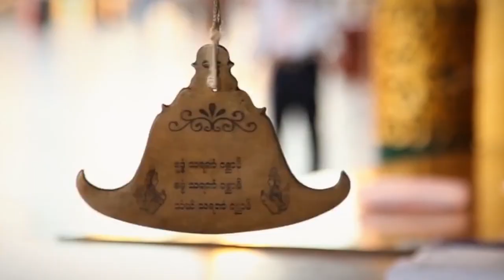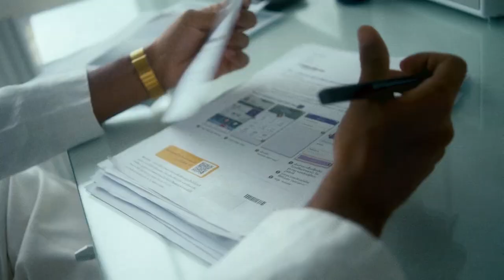BEST DEEP HOUSE MUSIC MIX - Blendy Jack - A Sky Full Of Stars, Kohon - Gang Bom, Blendy Jack - Kis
BEST DEEP HOUSE MUSIC MIX - Blendy Jack - A Sky Full Of Stars, Kohon - Gang Bom, Blendy Jack - Kisses Back, Rimes Stain - Step 249
Clean-Channels Playlist Mix made with Love by  Youtube Music Channel:
00:00:10  |  01. Blendy Jack - A Sky Full Of Stars
00:03:30 | 02. Kohon - Gang Bom
00:05:48  |  03. Blendy Jack - Kisses Back
00:11:40 | 04. Rimes Stain - StepUp
00:14:54 | 05. Otilia - I Dont Know R Remix Sexy Models Cars Showtime New
00:17:12 | 06. Otilia - Gelmesen (Baga Banini remix)

Welcome to our curated selection of the hottest international hits, with hottest girls featuring chart-toppers like 'Blendy Jack A Sky Full Of Stars' and 'Kohon Gang Bom Dive into the electrifying world of mega hits, fereign music, english music, spanish music, where every track is a journey through the latest in global pop sensations. Whether you're cruising down the street, hitting the books, or simply unwinding, our foreign music playlist promises to elevate your mood with best beats and captivating melodies. From the pulsating rhythms of 'Kisses Back' to the irresistible charm of 'StepUp )', our collection spans genres and styles, ensuring there's something for every taste. Explore the dynamic fusion of pop, dance, and electronic sounds that define the contemporary music scene. Get ready to groove to the sounds of today's top 40 hits, perfect for any occasion, whether it's a night out on the town or a day at the beach. Immerse yourself in the ultimate playlist experience, designed to keep you moving and grooving from start to finish.

 This is a official artistic music video with the purpose to explore the captivating beauty of our world through the lens of our talented and beautiful models and the creative direction of Paul Roberts, Brian Clark, Joseph Wilson. In this visually stunning presentation, our girls models are Avery Garcia, Grace Martin, Ella Lopez, Camila Gonzalez, Charlotte Miller, elegantly showcase the allure of various breathtaking locations worldwide.